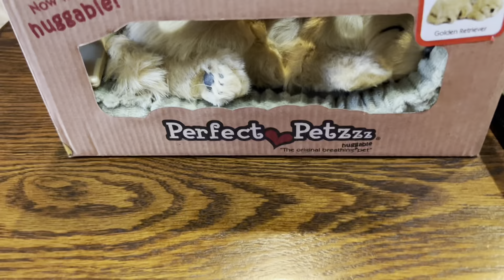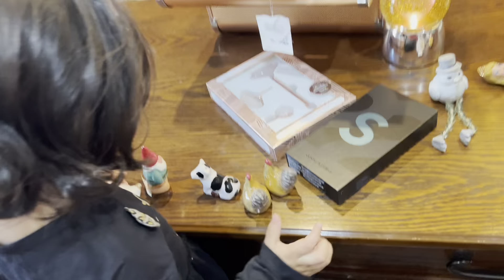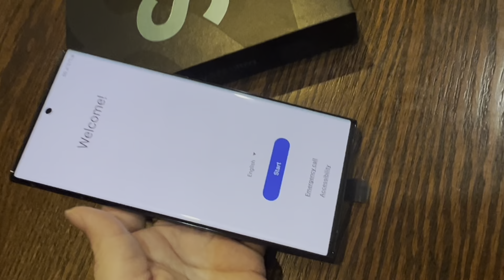Mr.Husband gave us Cutest Gifts Ever ☺️ 🎁😇 Cute Gifts or Iftar 🍱